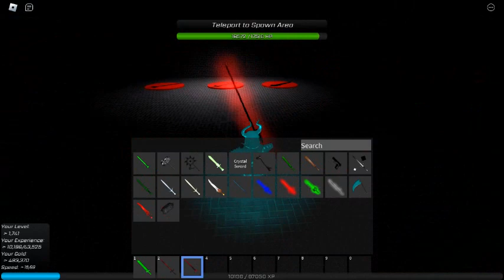Bullying characters the owner had put in his videos